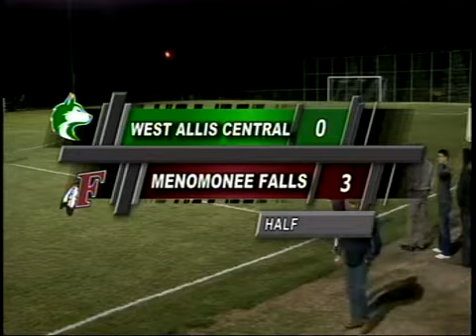*THROWBACK* Boys Varsity Soccer: Menomonee Falls VS West Allis Hale Huskies (9/23/2014)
Haven't had a soccer throwback yet and now it's time to change that! This game showcases the Boys Varsity Soccer team taking on the West Allis Hale Huskies 8 years ago back in 2014!

-Falls Cable Access